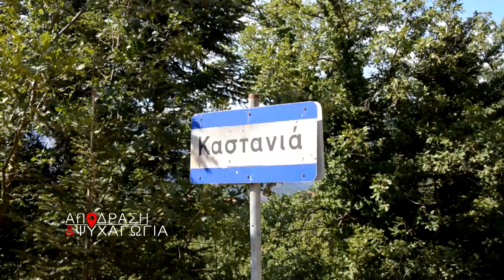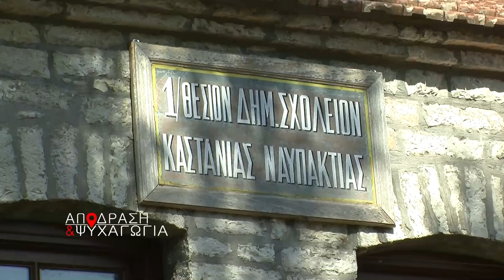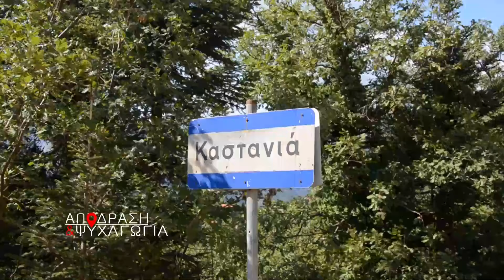OI AXEΠΑ ΑΥΣΤΡΑΛΙΑΣ ΓΙΑ ΠΡΩΤΗ ΦΟΡΑ ΣΤΗΝ ΚΑΣΤΑΝΙΑ ΝΑΥΠΑΚΤΙΑΣ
Ανήμερα του παραδοσιακού πανηγυριού του Αγίου Ιωάννη του Προδρόμου 29/08/2016,στην Καστανιά Ναυπακτίας, πραγματοποιήθηκε η Ιστορική-Σημαντική συνάντηση των ΑΧΕΠΑ Αυστραλίας. Σπουδαία συνάντηση,με διοργάνωση μικρού χρονικού διαστήματος, άφησε τα καλύτερα συμπεράσματα όχι μόνο στους Καστανιώτες αλλά και σε όλους τους παρευρισκόμενους.Διοργανωτής, ο πρόεδρος της ΑΧΕΠΑ ΑΥΣΤΡΑΛΙΑΣ και Καστανιώτης στην καταγωγή κος Γιάννης Καλλιμάνης.Σημαντική πρωτοβουλία τόσο του κου Καλλιμάνη αλλά και των υπόλοιπων στελεχών της παραπάνω εταιρείας,που αν και για πρώτη φορά ,σημείωσε πολύ μεγάλη επιτυχία, αφού βέβαια κύριο σκοπό της είχε την γνωριμία με παράγοντες του Δήμου Ναυπακτίας και της Περιφέρειας Δυτ. Ελλάδας, για μια ευρεία ενημέρωση και ξενάγηση στις ομορφιές του ορεινού όγκου.
Στην εκδήλωση αυτή παρευρέθηκαν ο Δήμαρχος Ναυπακτίας Τάκης Λουκόπουλος,ο ι Αντιδήμαρχοι Κοτρωνιάς Θωμάς και Κούκουνας Θανάσης, ο Πολιτευτής της Ν.Δ Αιτωλ/νίας Χρήστος Πα'ί'σιος, ο πρόεδρος της Τοπικής Κοινότητας Καστανιάς Κωνσταντίνος Μανώλης, η πρόεδρος των Απανταχού Καστανιωτών Αντωνοπούλου Λαμπρινή, πρόεδροι συλλόγων και κοινοτήτων γειτονικών χωριών και βέβαια πλήθος κόσμου.Μετά το πέρας της συνάντησης , ακολούθησε, φαγητό με νηστήσιμα εδέσματα,λόγω της ημέρας. Την παράσταση ''έκλεψε'' το χορευτικό τμήμα του συλλόγου Καστανιωτών, χορεύοντας τραγούδια σε παραδοσιακούς ρυθμούς. Τέλος, η δημοτική ορχήστρα που ήταν καλεσμένη στη γραφική πλατεία του χωριού, κάτω απο τον αιωνόβιο πλάτανο, με τον Άγγελο Σταθόπουλο στο κλαρίνο και τον Αποστόλη Ζορμπά στο τραγούδι, ''ξεσήκωσε'', όλους για χορό. Δείτε βίντεο..